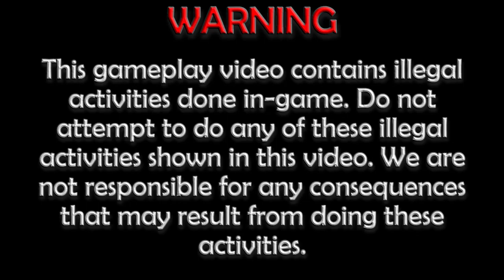AWS Gameplay Video Warning - Illegal Activities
This is a new clip AWS leader KarlDaGreat created to warn the team's audience of illegal activities in some of its upcoming gameplay videos.